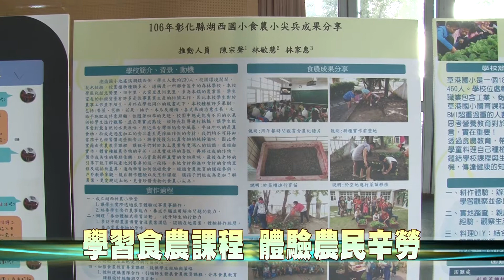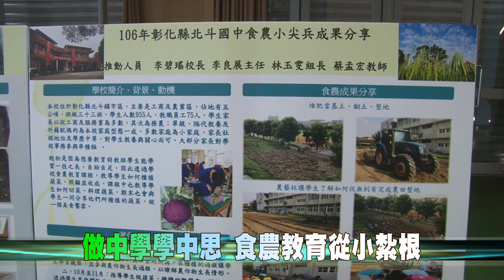106-12-21 食農小尖兵成果展 推動學校食農教育(台語版)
食農教育是食安管理重要的一環，彰化縣政府積極推動學校食農教育融入教學活動，21日在北斗國中的「食農小尖兵成果展」活動，讓學童認識農業文化及學習生態教育，並透過體驗課程，體驗農民辛勞，達到愛物惜物的好習慣。
北斗國中結合校內農藝社團課程，現場辦理窯烤披薩體驗。魏縣長在老師教導下，從餅皮製作、灑料入窯燒烤，將健康飲食融入學生的課程及生活，一同攜手守護食安，讓學童吃得更健康、更安心。
活動現場可以看到各校推動食農教育的成果，師生共同親自下田體驗，展現做中學、學中思的精神。透過推動食農教育課程，以農事、飲食或料理體驗等方式，打造良好食農教育學習環境，將彰化打造成一個食安幸福的城市。